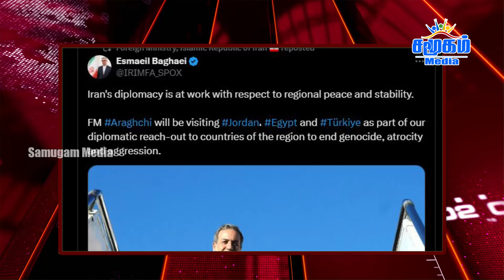எதிராக திரும்பிய அமெரிக்கா | இறுகும் போர் நெருக்கடி | மொத்தமாக முடக்கிய இஸ்ரேல் | Samugam Media